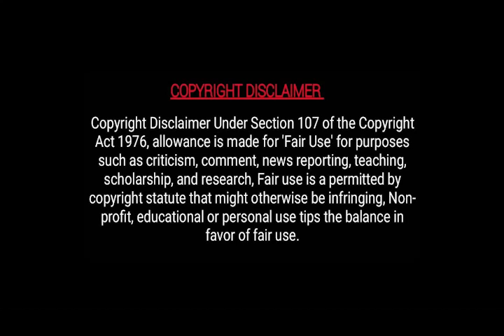கதிரியக்கத்தின் பேரழிவு | Effect of Radiation | Nuclear Plant explosion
"உங்கள் மனம் கவர்ந்த  திரைப்படங்களுக்கான விளக்கத்தை  தமிழில் வழங்குகிறோம். ஒரு சிறந்த வீடியோவை உருவாக்க பல நாட்களை எடுத்துக்கொள்கிறோம். எங்கள் முயற்சியை நீங்கள் விரும்பினால், எங்கள் சேனலைப் பகிர்ந்து ஆதரவு அளியுங்கள்".

We have worked very hard for this Channel. Trust me I will be very glad to give the revenue to you.